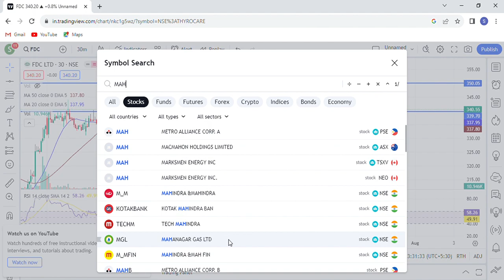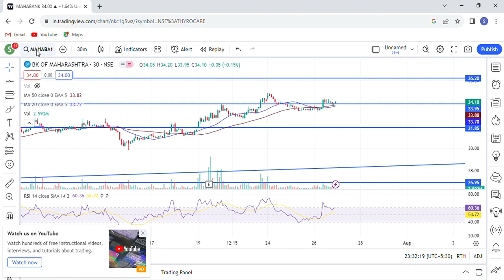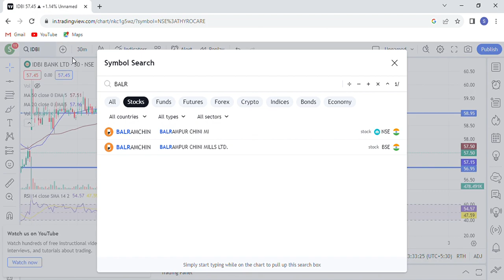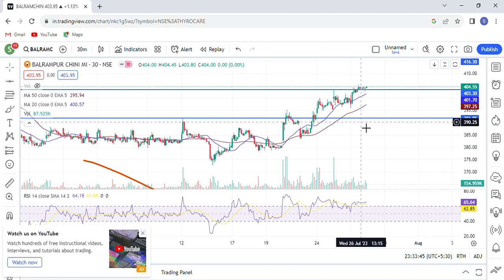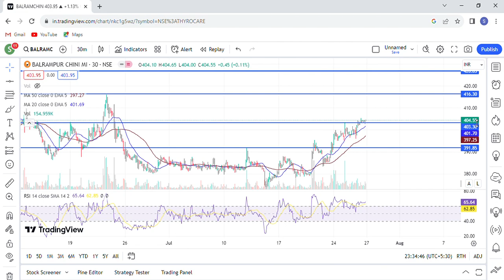best stock share today | Daily Best Intraday Stocks | 27 July 2023 | Stocks to buy today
Topics covered:
1) Indiabulls Housing Finance share
2) Indiabulls Housing Finance share news
3) Indiabulls Housing Finance share price

bank of maharashtra share news zee business,
bank of maharashtra share latest news,
bank of maharashtra share latest news today,

which stocks are best for intraday today
top intraday stocks for today
best intraday indicators
best stocks to buy tomorrow for day trading
top  share for intraday today
top  stocks for day trading
tomorrow top intraday stocks